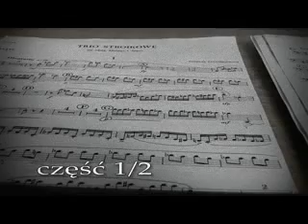Reed Connection - Tadeusz Paciorkiewicz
Michał Mogiła - Oboe

Jarosław Podsiadlik - clarinet

Rafał Dołęga - bassoon